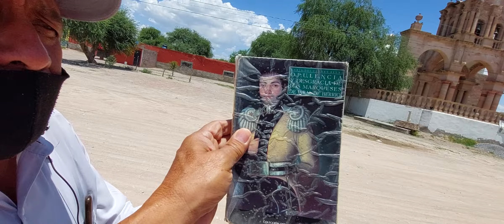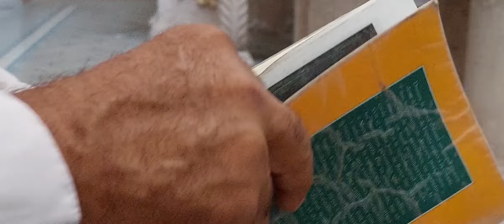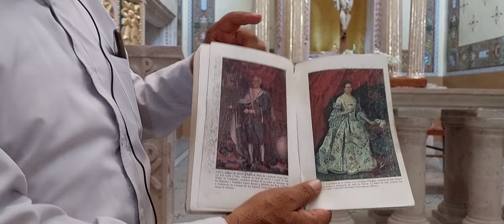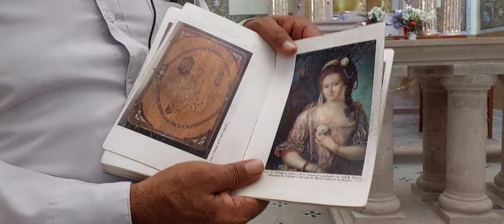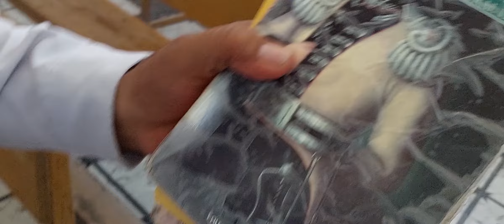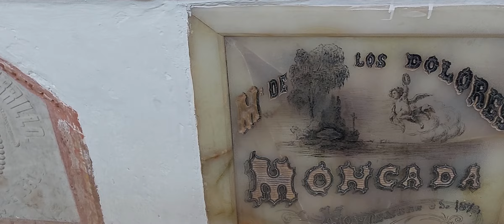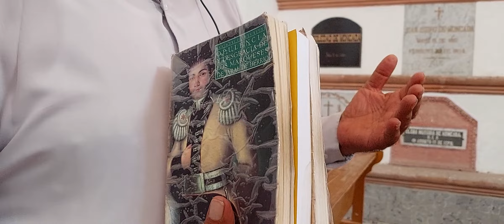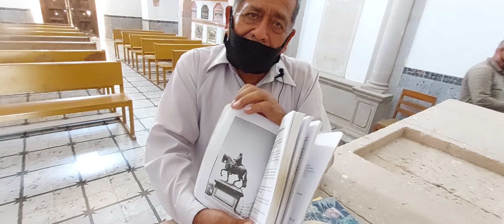Paseando por La Hacienda San Felipe Jaral de Berrio Guanajuato, Cotidiano399